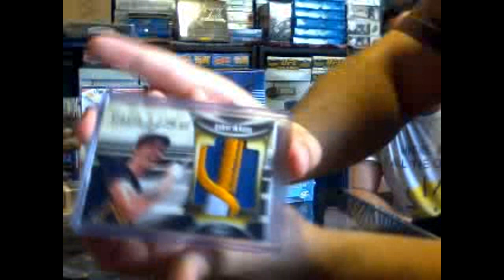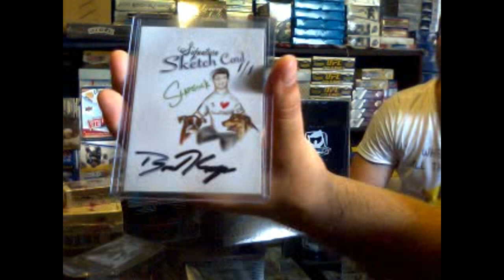Andjo's C&C Trader's Club Pack Break *Immense Mojo*